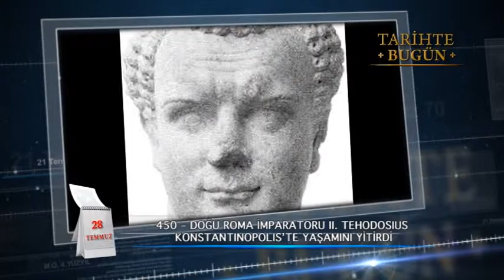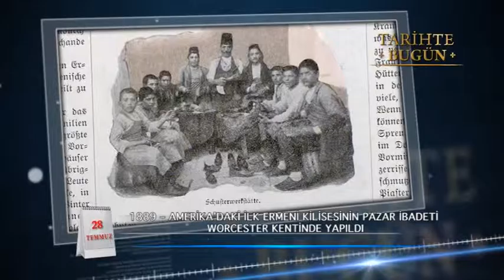Tarihte Bugün- 28 temmuz